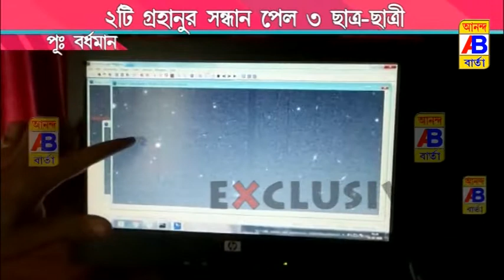দুটি গ্রহানুর সন্ধান পেল বর্ধমানের তিন ছাত্র ছাত্রী